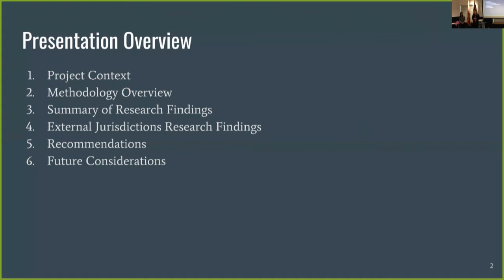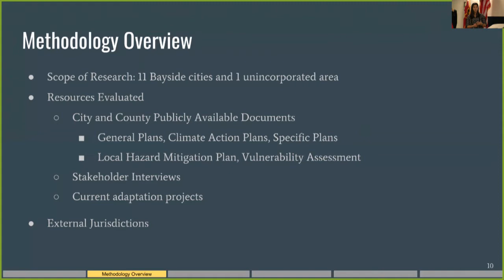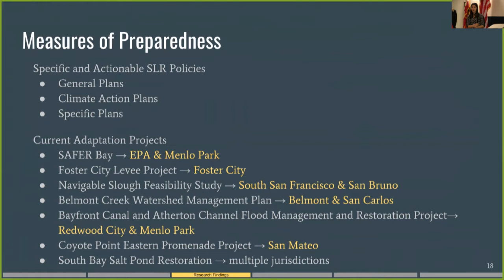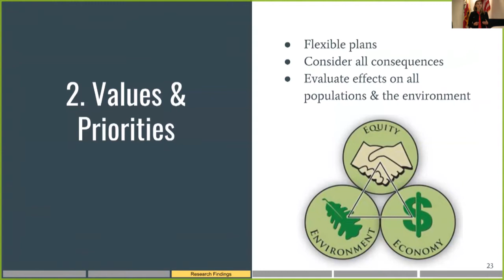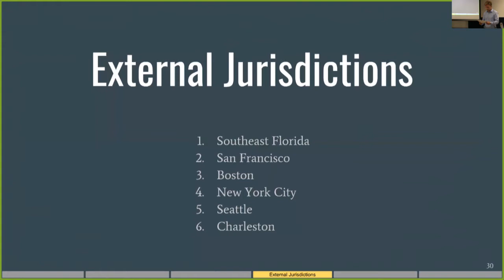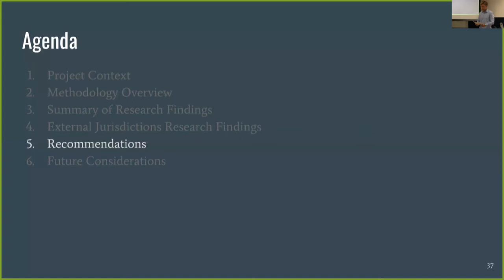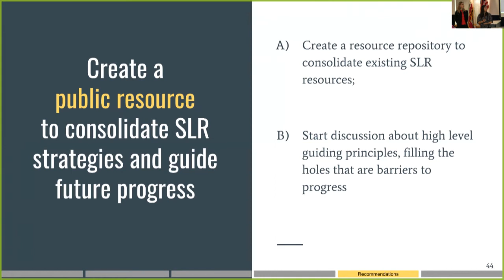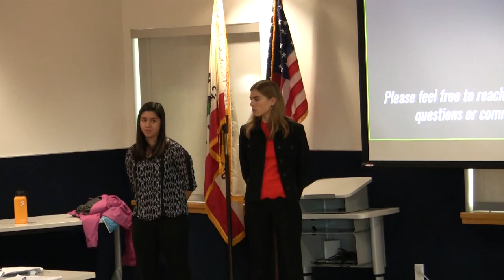Public Policy Winter Quarter Practicum Client Presentation